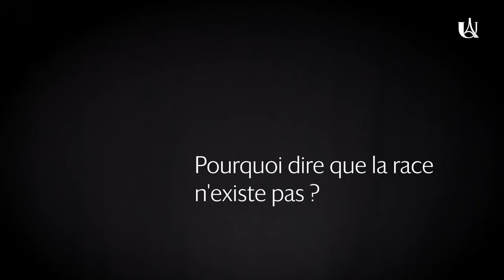Race, de quoi parle-t-on ?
Les scientifiques expliquent des termes et notions, parfois compliqués, pour mieux appréhender les questions d'égalités.
Avec Aude Rabaud Sociologue, Maitresse de conférences au Département de Sciences Sociales (UFR IHSS) d’Université de Paris et chercheure au laboratoire URMIS (UMR 205 IRD, 8245-CNRS).